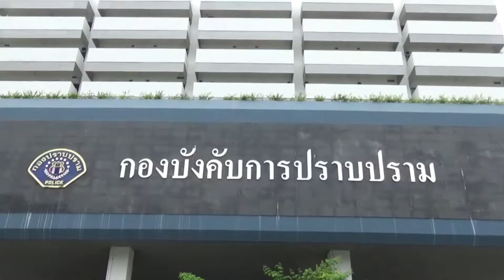คุมตัว หนุ่มอิตาลี อ้าง